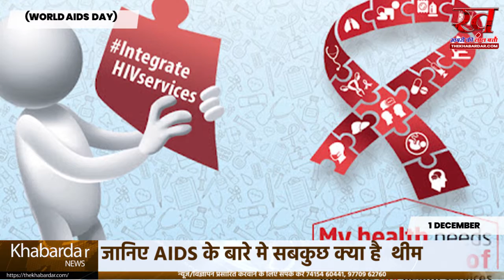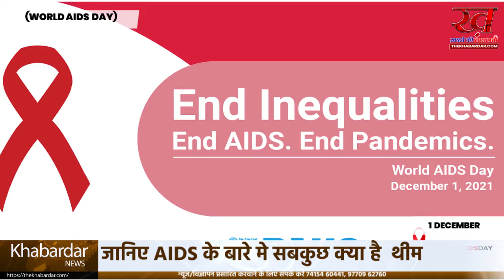जानें क्यों मनाया जाता है विश्व एड्स दिवस, क्या है इस बार की थीम | World AIDS Day | Khbardar News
World AIDS Day 2021: दुनियाभर में एचआईवी (HIV) संक्रमण के प्रति लोगों को जागरूक करने के लिए हर साल 1 दिसंबर को वर्ल्ड एड्स डे (World AIDS Day) मनाया जाता है. WHO ने सबसे पहले विश्व एड्स दिवस को वैश्विक स्तर पर मनाने की शुरुआत अगस्त 1987 में की थी. Healthline की खबर के अनुसार एड्स की जागरूकता अभियान से जुड़े जेम्स डब्ल्यू बुन और थॉमस नेटर नाम से ही इसकी शुरुआत की गई थी.

किसी भी उम्र के व्यक्ति को कर सकता है प्रभावित
शुरुआती दौर में विश्व एड्स दिवस को सिर्फ बच्चों और युवाओं से ही जोड़कर देखा जाता था जबकि एचआईवी संक्रमण किसी भी उम्र के व्यक्ति को प्रभावित कर सकता है. इसके बाद साल 1996 में HIV/AIDS पर संयुक्त राष्ट्र ने वैश्विक स्तर पर इसके प्रचार और प्रसार का काम संभालते हुए साल 1997 में विश्व एड्स अभियान के तहत संचार, रोकथाम और शिक्षा पर काफी काम करना शुरू किया था.वर्ल्ड एड्स डे का उद्देश्य
वर्ल्ड एड्स डे मनाने का उद्देश्य एचआईवी संक्रमण की वजह से होने वाली महामारी एड्स के बारे में हर उम्र के लोगों के बीच जागरूकता बढ़ाना है. एड्स आज के आधुनिक समय की सबसे बड़ी स्वास्थ्य समस्याओं में से एक है. UNICEF की रिपोर्ट की मानें तो अब तक 37 मिलियन से ज्यादा लोग HIV के शिकार हो चुके हैं जबकि भारत सरकार द्वारा जारी किए गए आकड़ों के अनुसार भारत में एचआईवी के रोगियों की संख्या लगभग 3 मिलियन के आसपास है.

क्या होता है एचआईवी एड्सworld aids
HIV एक प्रकार के जानलेवा इंफेक्शन से होने वाली गंभीर बीमारी है. इसे मेडिकल भाषा में ह्यूमन इम्यूनोडेफिशिएंसी वायरस यानि एचआईवी के नाम से जाना जाता है. वहीं लोग इसे आम बोलचाल में एड्स यानी एक्वायर्ड इम्यून डेफिशिएंसी सिंड्रोम के नाम से जानते हैं. इसमें जानलेवा इंफेक्शन व्यक्ति के शरीर की रोग प्रतिरोधक क्षमता (इम्यून सिस्टम) पर हमला करता है जिसकी वजह से शरीर सामान्य बीमारियों से लड़ने में सक्षम नहीं हो पाता.वर्ल्ड एड्स डे 2021 की थीम
Hiv.org की वेबसाइट के अनुसार, विश्व एड्स दिवस के लिए इस वर्ष की थीम है- ‘असमानताओं को समाप्त करें, एड्स का अंत करें.’ वर्ष 2008 के बाद, प्रत्येक वर्ष की थीम को विश्व एड्स अभियान (डब्ल्यूएसी) की ग्लोबल स्टीयरिंग कमेटी द्वारा चुना जाता है.